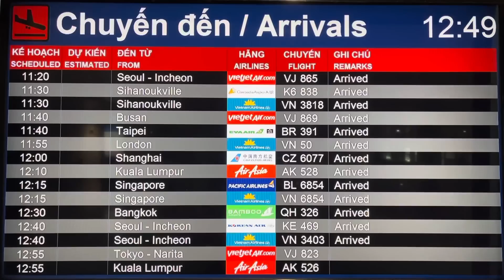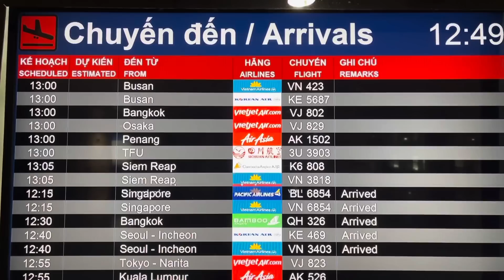RỒI XONG ! VIETNAM AIRLINES THẲNG TAY ĐUỔI VIỆC CƠ TRƯỞNG I GIÁ VÉ TỪ MỸ VỀ VIỆT NAM THÁNG 12/2023 I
Cập nhật tình hình sân bay quốc tế Tân Sơn Nhất trưa ngày 30/07/2023. Bất ngờ sân bay buổi trưa còn đông hơn buổi tối. Rất nhiều chuyến bạy quốc tế hạ cánh. Kiều bào về nước cực đông luôn. Kính mời Quý vị và các bạn vui lòng cùng xem Video nhé.